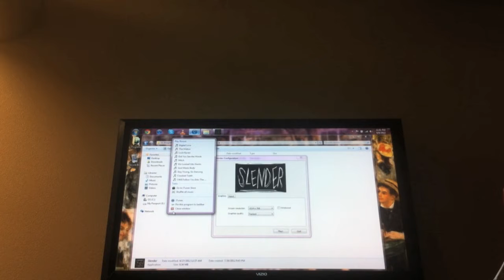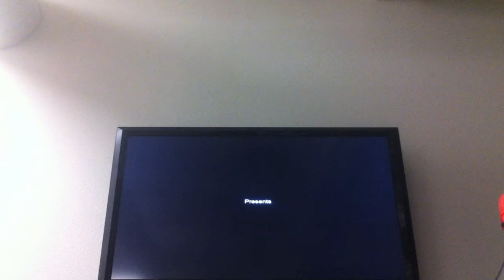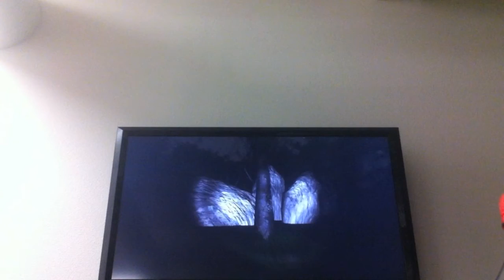Slender part 1 (Garrett's run)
During my last night in Santa Cruz, TheRealSammich, myself and our friend Garrett decided to play the free to download game "Slender" based off the internet meme, the Slender Man (I mentioned him in my "Jaws 3D" review). Since there has been a lot of videos of people playing, we decided to make our own videos. It's a very creepy game although Garrett has seemed to master his fear lol. Enjoy!!!

(Note I had picture in picture footage to go along with it, but for some reason it goes OUT of sync with the gameplay footage, plus it was only me, Garrett and Sam were off camera. The next two play throughs do have picture in picture footage of us though)